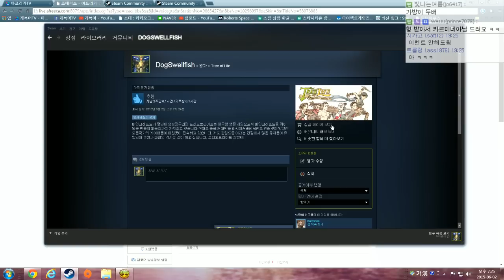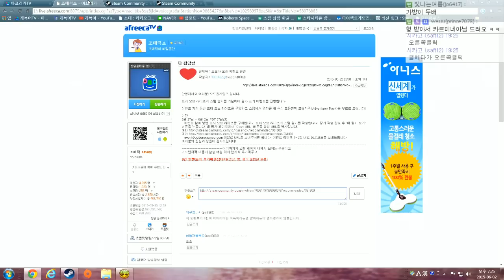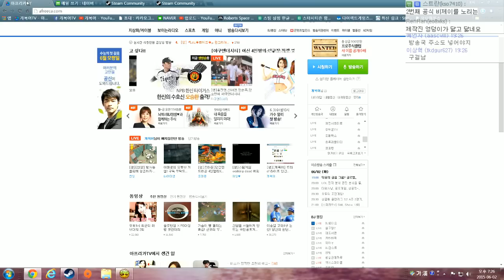한국판 마인크래프트 - 아시아서버 주모길드 #18 트리 오브 라이프 (Tree of Life) [개복어]